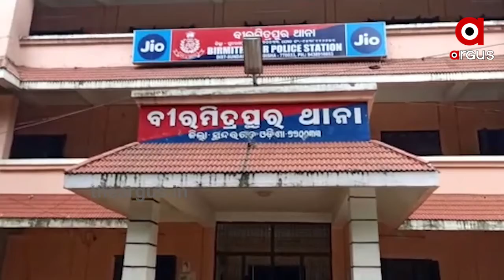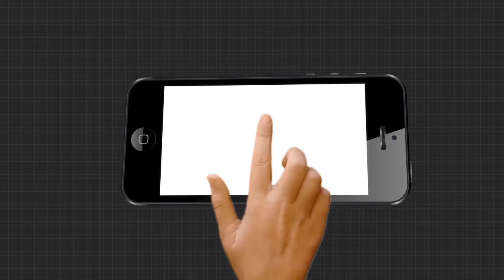ଚାପ ଆଗରେ ମୁଣ୍ଡ ନୋଇଁଲା ପୋଲିସ....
ବୀରମିତ୍ରପୁର ନାବାଳିକା ଦୁଷ୍କର୍ମ ଘଟଣାରେ ବହିସ୍କାର ହେଲେ ଆଇଆଇସି । ଯାହାକୁ ସ୍ବାଗତ କରିବା ସହ ବଡ ଅଧିକାରୀଙ୍କ ବିରୋଧରେ କାର୍ଯ୍ୟାନୁଷ୍ଠାନ କେବେ ବୋଲି ପ୍ରଶ୍ନ କରିଛି ବିଜେପି.